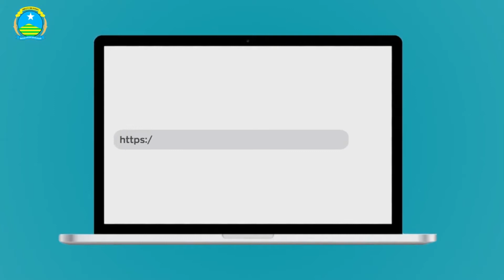SOBANUKIRWA NI GUTE UMUNTU AMENYA AMAKURUY'IKIBANZA CYE MU GISHUSHANYOMBONERA CY'UMUJYI WA KIGALI